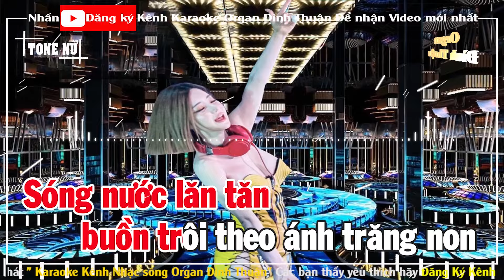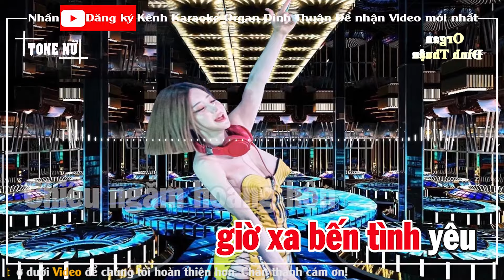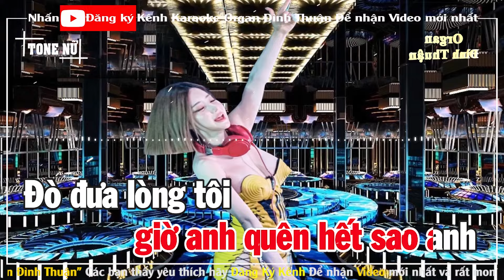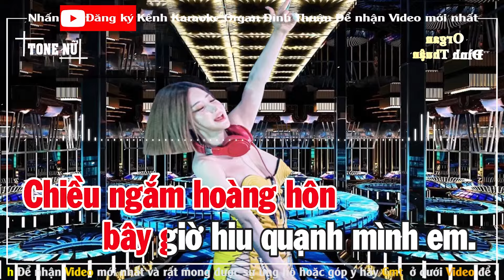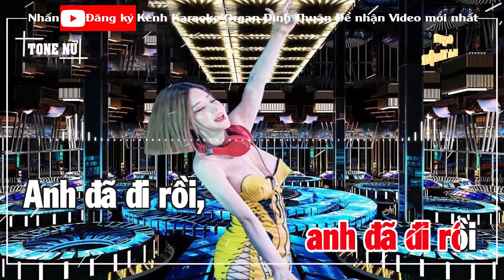Anh Về Miền Tây Karaoke Remix Tone Nữ Bass Dj Cực mạnh 2024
Bài hát: Anh Về Miền Tây